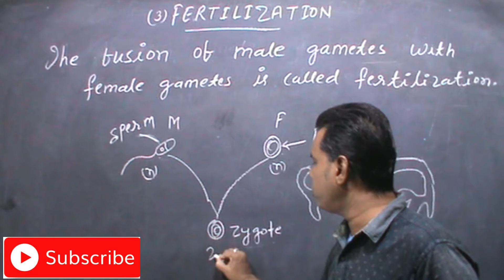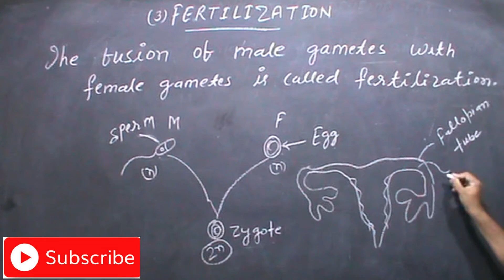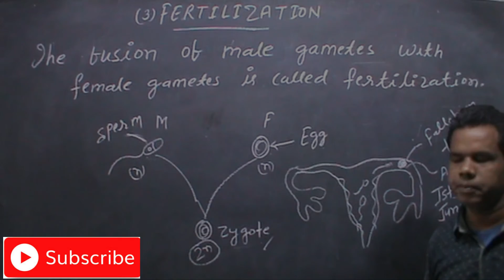WHAT IS FERTILIZATION ?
The fussion of male gametes sperm with female gametes egg is called fertilization.